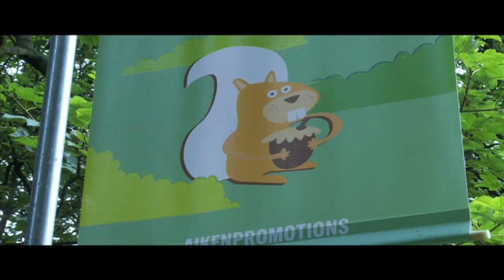RTÉ at the Vodafone Comedy Festival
RTÉ went to the Vodafone Comedy Festival in the Iveagh Gardens, Dublin.

Interviews with Fred Cooke, Karl Spain, Jarlath Regan, Michael Che and Bren Berry.